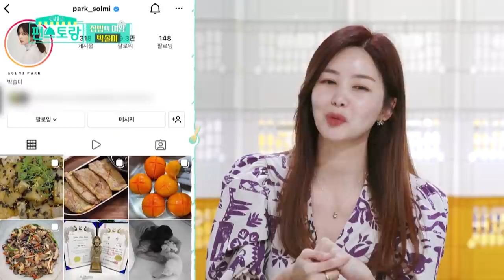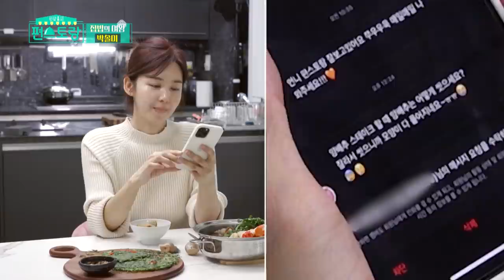Resep Siput Putih Favorit Suami |Fun-Staurant|SUB INDO/ENG|220304 Siaran KBS World TV